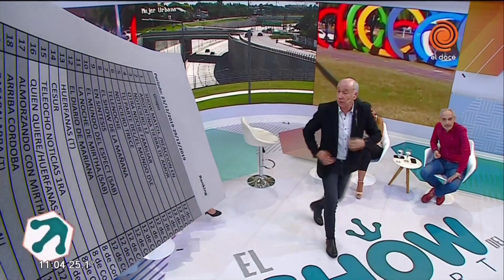El rating de El Show del Lagarto